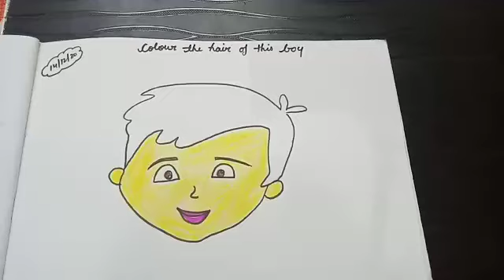Class - Play , Art , Topic - Black colour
In this video kids will enjoy colouring in hair